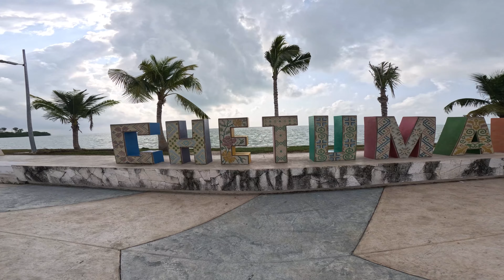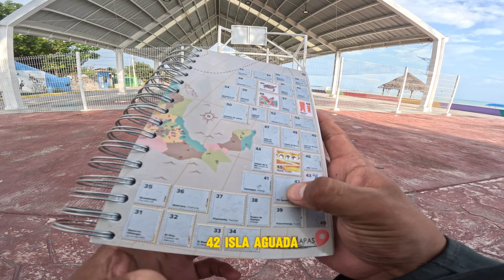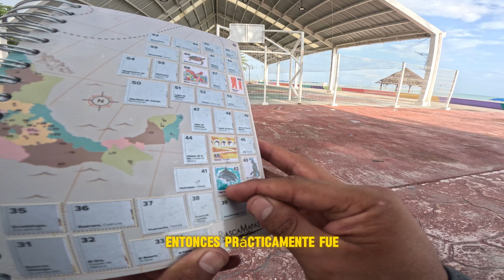Vámonos hacia Palenque, Chiapas pero con una desviación en la ruta primero Cap.25 | Code Traveler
Agarramos camino a Palenque, pero no sin antes pasar por Chetumal y por la reserva de Calakmul, eso sí con la locura de desviarnos de la ruta hacia el pueblomágico de Isla Aguada, Campeche para añadir otro más a la lista, eso si, les dejo datos de los gastos de gasolina que voy llevando en esta ruta, acompáñenme.